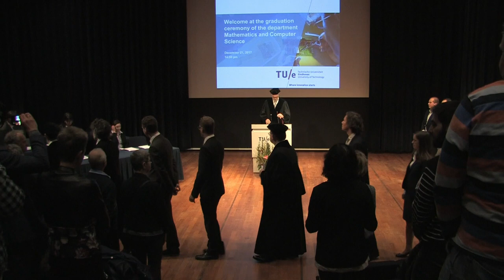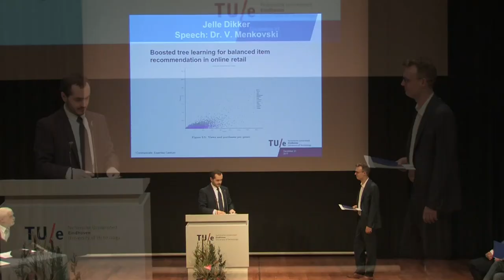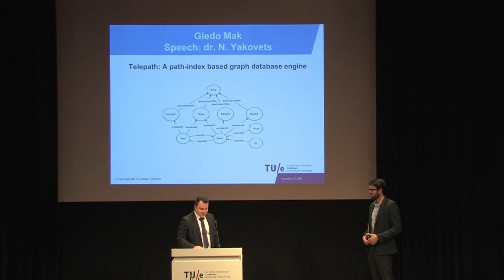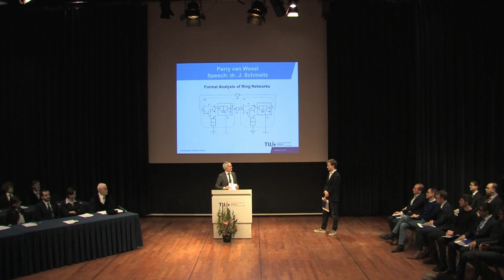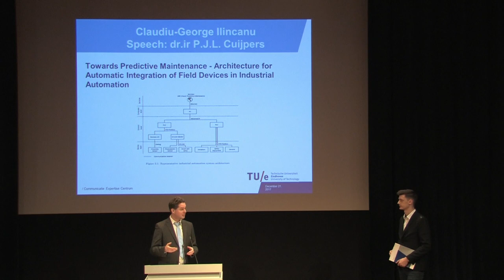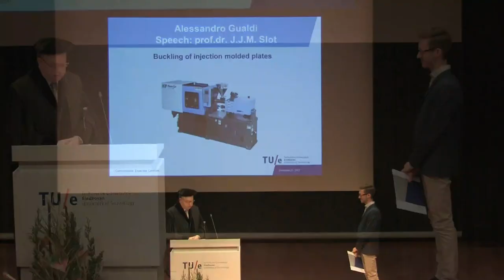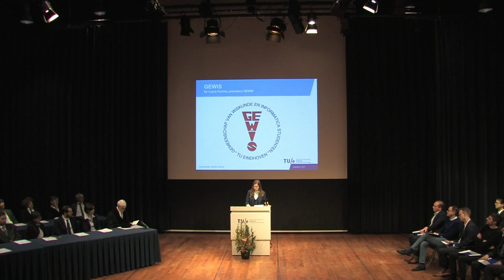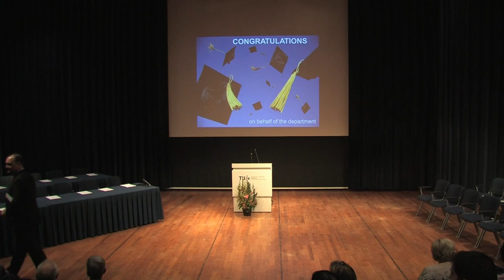MSc Graduation Ceremony December 21, 2017 14.00h